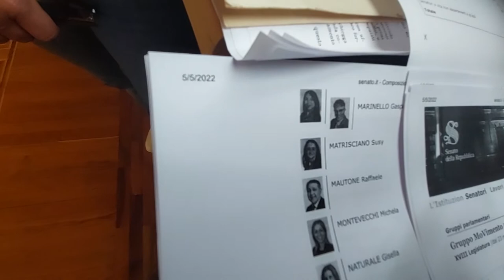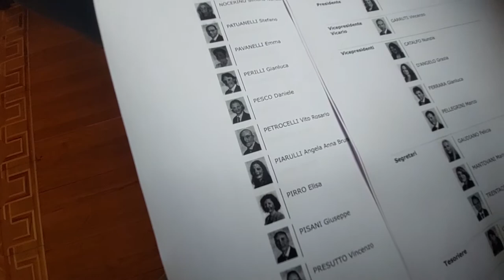Conte ha espulso Vito Petrocelli? intervista a Elena Fattori (Sinistra Italiana)